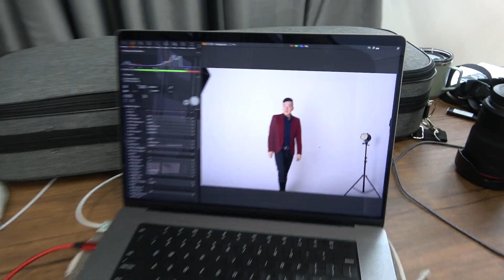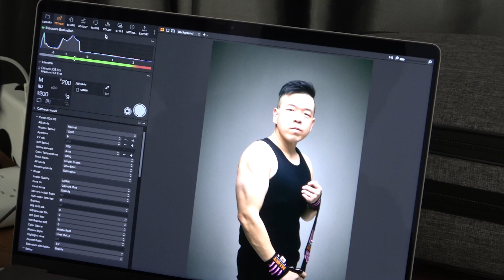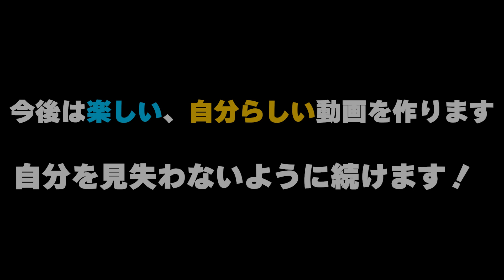デブが瘦せて人生をやり直す日【再スタート】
2022年最後の動画
一時期カメラ嫌になった私がトラウマを克服して再びカメラの前に立つ話

（Pooちゃんの紹介で言ったら安くしてくれますよ～～）

Pooちゃんに送ってあげたいもの等がある場合はコチラまで!
▼MURASH
〒211-0053
神奈川県川崎市中原区上小田中6-34-3 サウスタウンA-3